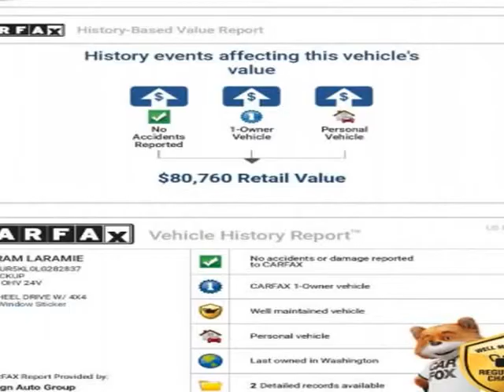2020 Ram 2500 Laramie 4x4 Crew Cab 8' Box (Burlington, Washington)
By Design Auto Group
510 Fisher Ln
Burlington